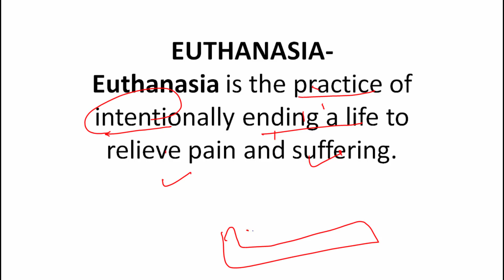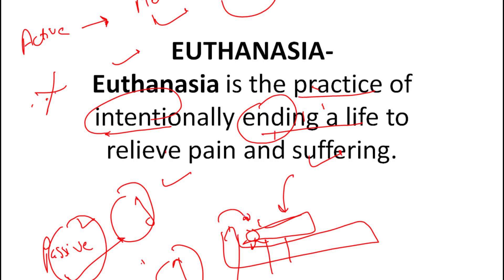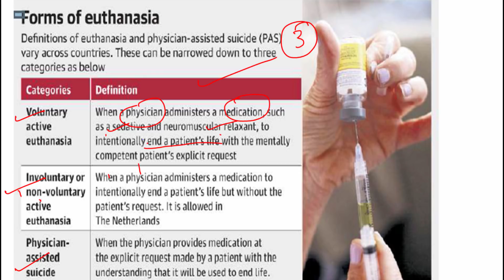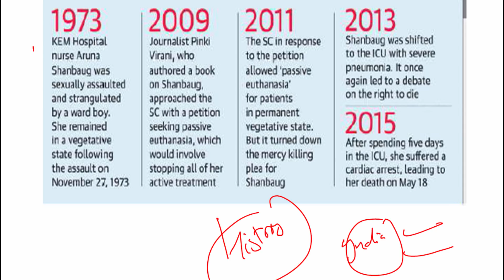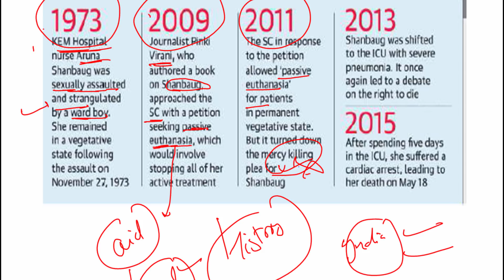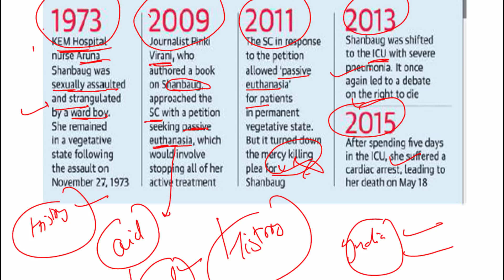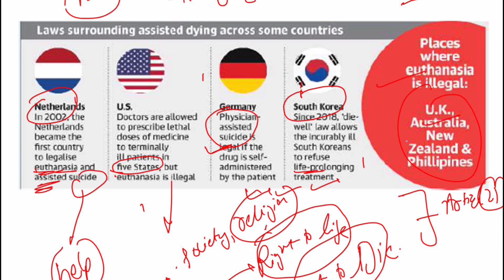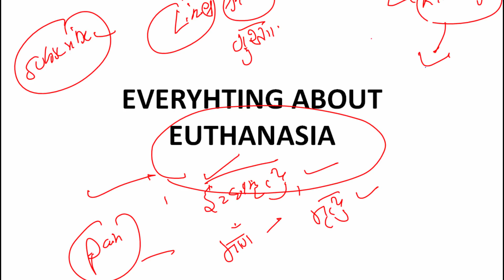Euthanasia | क्या है इच्छा मृत्यु? जाने मात्र 15 मिनट में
6 AM - The Hindu Editorial Show
8 AM - Current Affairs Show
8:30 AM - Vocabulary Show

10 AM - Maths मंथन by Naman Sir
12 PM - GK ज्ञान by Bhunesh Sir
2 PM - Reasoning मंत्रा by Sahil Sir
4 PM - English Dose by Harsh Sir

11 AM - Maths Magic by Sahil Sir
1 PM - English Dose by Harsh Sir
3 PM - Reasoning मंत्रा by Hitesh Sir

7 PM - Maths मंथन by Naman Sir
8 PM - सामान्य ज्ञान एवं हिंदी by Vivek Sir
9 PM - Reasoning मंत्रा by Hitesh Sir

8 AM - Current Affairs by Bhunesh Sir
9 AM - General Science by Vivek Sir
5 PM - Maths by Sahil Sir
6 PM - Reasoning by Hitesh Sir

Technical Classes
8 PM - Electrical / Electronics by Anil Sir
9 PM - Mechanical by Pawan Sir

Defence Special
10 PM - CDS/AFCAT/NDA by Vivek Sir

- 6:00 AM | The Hindu Analysis Playlist

- 8:00 AM | Daily Vocab Video:

- 10:00 AM | अब CHSL दूर नहीं - Maths मंथन by Naman Sir

- 12:00 PM | अब CHSL दूर नहीं - GK ज्ञान by Bhunesh Sir

- 2:00 PM | अब CHSL दूर नहीं - Reasoning मंत्रा by Sahil Sir

- 4:00 PM | अब CHSL दूर नहीं - English Dose by Harsh Sir

- 6:00 PM | Mission CDS (I) 2018 -